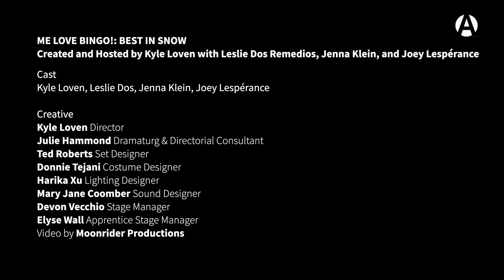Me Love BINGO!: BEST IN SNOW - Interview with Kyle Loven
Here's creator, director, and star of Me Love BINGO!: BEST IN SNOW Kyle Loven discussing what audiences can expect, bingo as a metaphor for life, and the importance of centring queer joy.